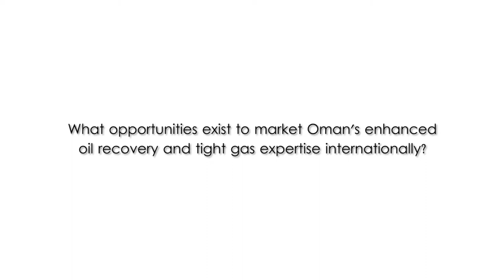Executive answers: EOR Oman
Oil and gas executives in Oman give their answers to this question:

What opportunities exist to market Oman’s enhanced oil recovery and tight gas expertise internationally?
Participants include, Undersecretary at the Ministry of Oil and Gas Salim bin Nasser Al Aufi and Petroleum Development Oman managing director Raoul Restucci.

Executive answers: EOR Oman was filmed at TOGY Oman 2014 Strategic Roundtable which was held in partnership with the Oman Society for Petroleum Services in the Oman Ministry of Oil and Gas.

The Oil & Gas Year Oman 2014 is an unrivalled resource on the technical leader of enhanced oil recovery in the GCC. BPA Worldwide audits our circulation. Each TOGY edition is read by 69,000 industry players, download a free preview to join them